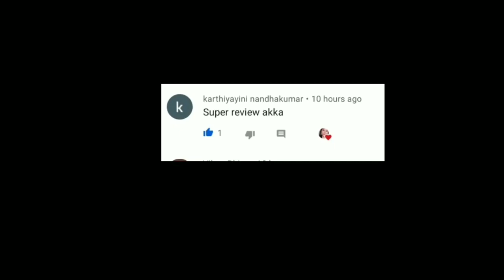My Full coverage Foundation Routine How to Apply step by step Full coverage Foundation in tamil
product used
1.himalaya alovera face wash
2.mama earth oil free moisturizer
3.mama earth ultra light sunscreen
4.colorbar primer
5.ny bae orange corrector
6.himalaya baby powder
7.wet and wild moca mocha
wet and wild toffee pecan
8.maybline fit me mate poreless pressed powder 235 sun beige

symiten app download link

💙Twisted hairstyles

💙my glamm lipstick video

💙ajio kurti haul part 2

💙332 caramel fitme foundation review

💙Glamego July subscription box video

Bye...

Love
Xoxo❤️